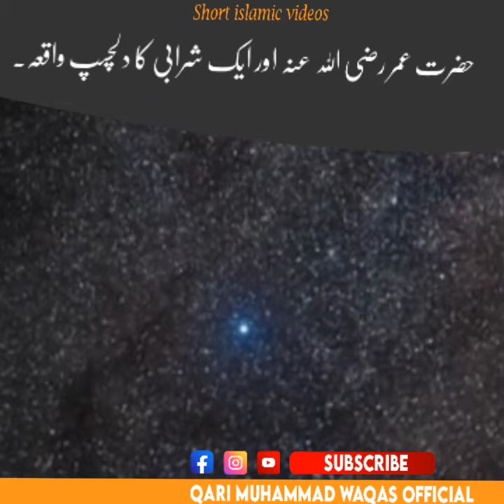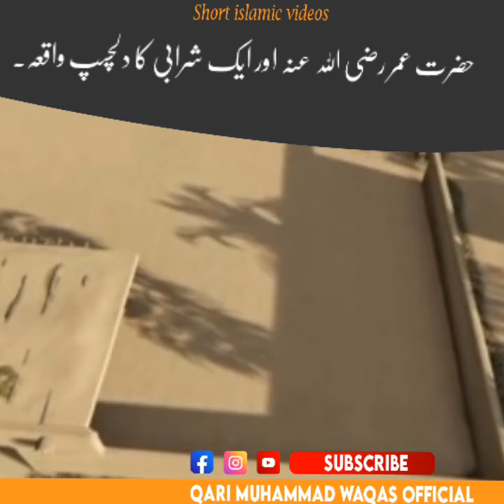حضرت عمر رضی اللہ عنہ اور ایک شرابی کا دلچسپ واقعہ۔